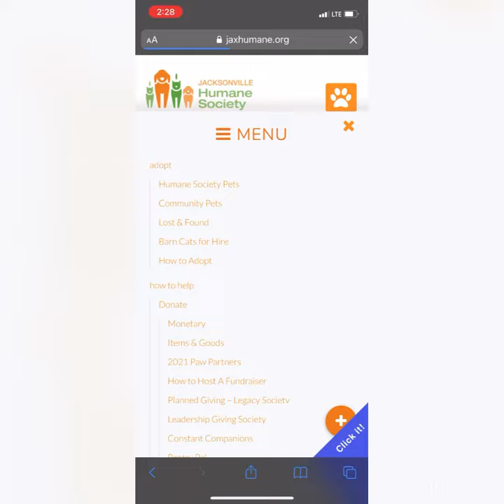Kitten Season | 2021 Summer Camp - Week 4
What is kitten season? Why shouldn't we kitnap kittens? Our middle school campers are here to explain it all!

View all our available pets